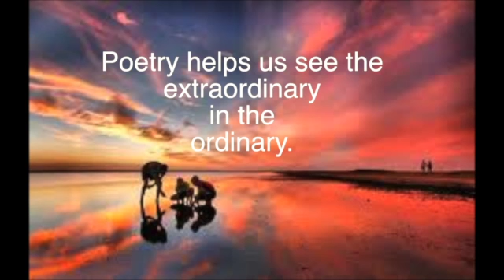Poetry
This video is about Poetry